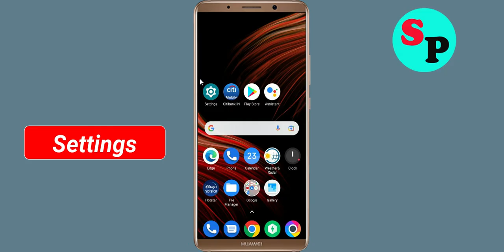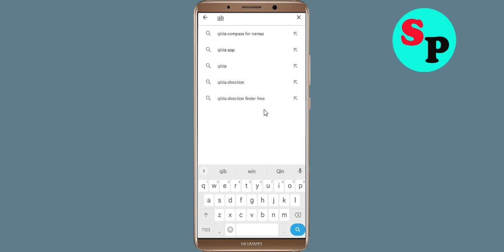How To Fix QIB Mobile App Keeps Crashing Problem Android & Ios - QIB Mobile App Crash Error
How To Fix QIB Mobile App Keeps Crashing Problem Android - QIB Mobile App Crash Error

Hello Friends today, In this video tutorial i will show you how to fix How To Fix QIB Mobile App QIB Mobile, Fix QIB Mobile App Retry Problem Problem Android & Ios - QIB Mobile App Crash Issue. If you are facing same problem in your android mobile phone then it will help you to get rid of this problem.